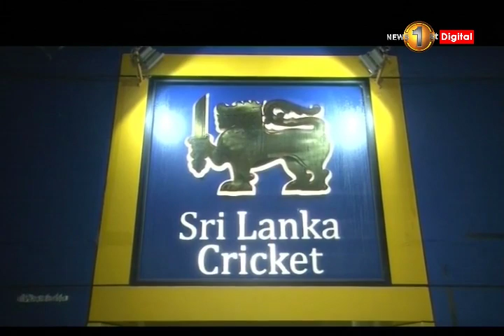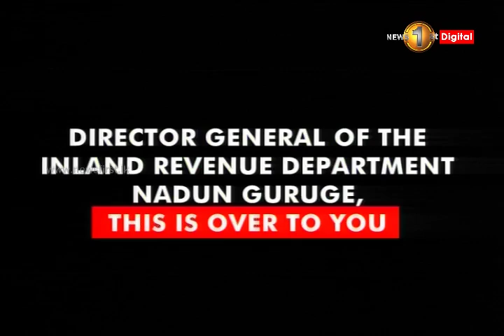UNSOLVED FOR MONTHS: Sri Lanka Cricket e-mail saga transfering funds to foreign accounts